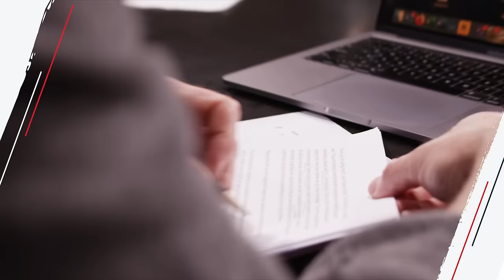Grieving the Life You Wish You Had? (Watch This)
On today’s show, we hear about:
- A wife hoping to get on the same page as her husband
- A man unsure if he should go to his father’s wedding
- A woman struggling to come to terms with her mom’s addiction

Twitter (@johndelony)
Instagram (@johndelony)